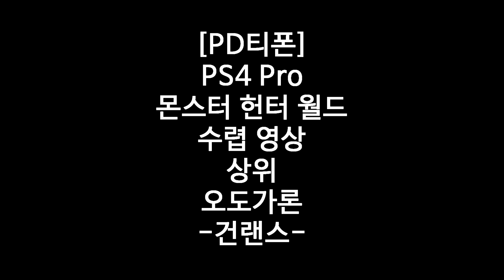[MHW] 수렵 영상 상위 오도가론 (건랜스) - PD티폰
PS1. 본 영상은 PS4 Pro로 구동 하였습니다.

건랜스!! 빠르다고 포격을 피할 수는 없다!

2018년 2월 10일 방송 분입니다.